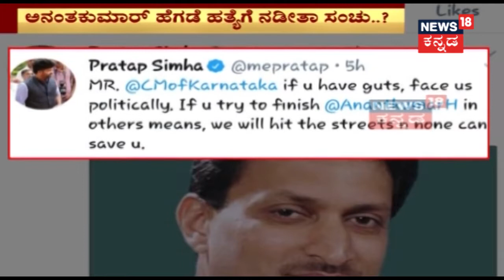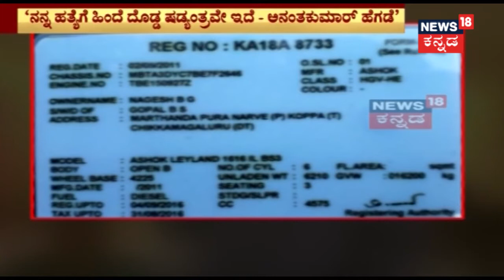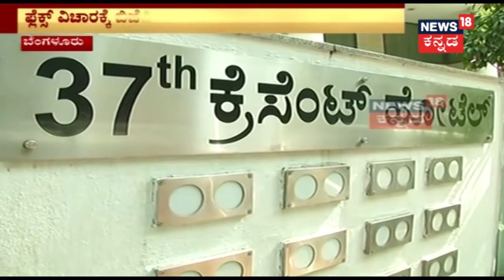ಅಗ್ರ ರಾಷ್ಟೀಯ ವಾರ್ತೆ | GJR Visits Siddaganga Mutt On The Occasion Of Basava Jayanti | April 19, 2018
News18 Kannada News @ 9 brings all the trending news of the day with detailed coverage of the news in the world of Politics.